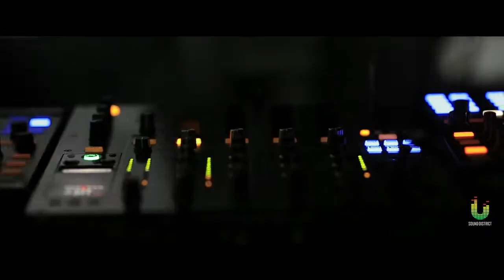Sound_District003_Julien_Bracht HD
The official after-movie of Sound District Promotions - SD003 party with Julien Bracht (Cocoon, GE) and Robert Drewek (Rawax, GE). What an incredible night with such great talent and amazing people.